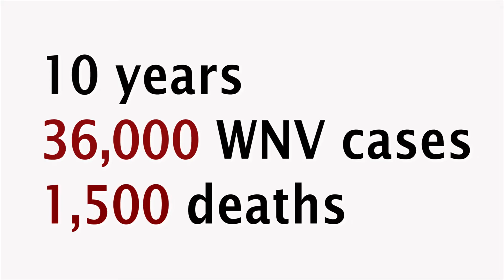Protect Coachella Valley and Fight the Bite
West Nile virus is transmitted to humans through the bite of an infected mosquito and it's making people sick and in some cases taking their lives. The Coachella Valley Mosquito and Vector Control District is fighting West Nile virus to protect Valley residents from getting the disease. Watch what we're doing and what Coachella Valley residents are doing to protect themselves and reduce the water sources where mosquitoes breed. Join us! Protect Coachella Valley. Together. Fight the Bite!